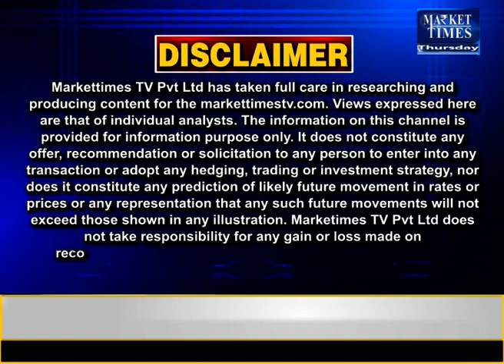PM मोदी ने राज्यों को टैक्स घटाने की दी नसीहत Market Times TV